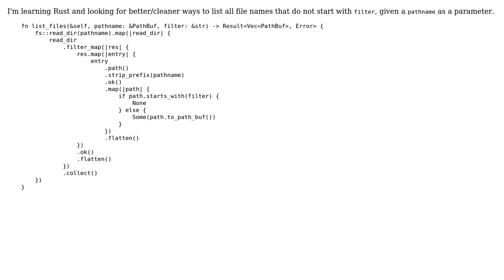Code Review: List and filter files in Rust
With thanks & praise to God, and with thanks to the many people who have made this project possible! You are responsible for your own actions.